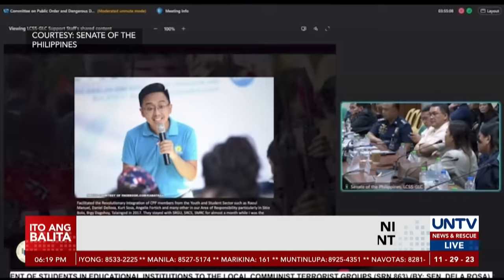Rep. Raoul Manuel, paiimbestigahan kaugnay ng paratang ng ex-NPA rebels – Sen. Dela Rosa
Nais paimbestigahan ni Sen. Ronald dela Rosa si Kabataan Party-list Rep. Raoul Manuel.

Ito ay matapos sabihin ng mga dating miyembro ng New People’s Army  sa pagdinig sa Senado na miyembro si Manuel ng Communist Party of the Philippines at recruiter din umano ng New People’s Army.